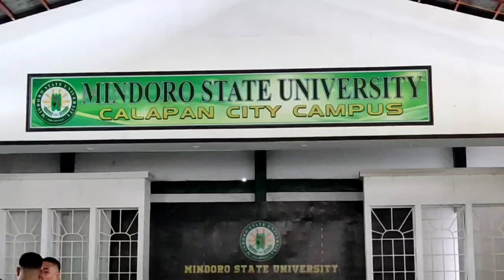Project A.B.K.D Lecture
Project A.B.K.D (Awareness of Bombs that Kills lives and Destroys properties) of EOD/K9 GROUP - RECU 4B at Mindoro State University Calapan City Campus